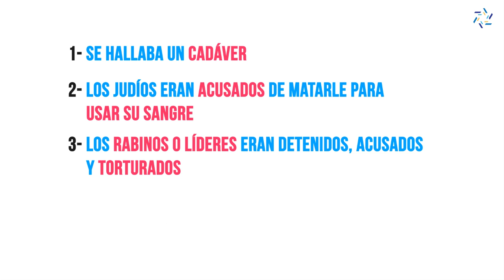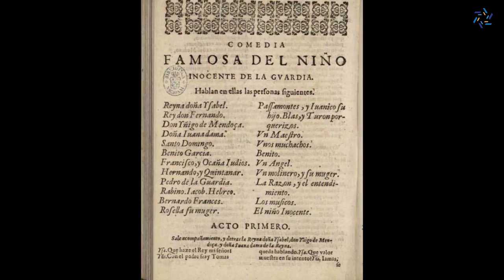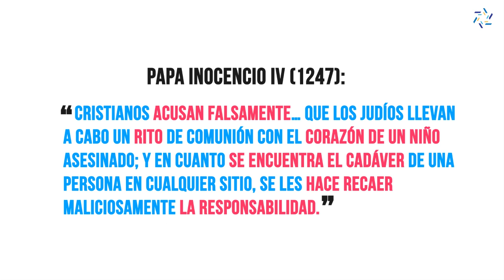Los tres principales mitos cristianos medievales contra los judíos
Capitulo 5 de la Clase sobre la Naturaleza del Antisemitismo del  curso de Hasbara Nivel 1.